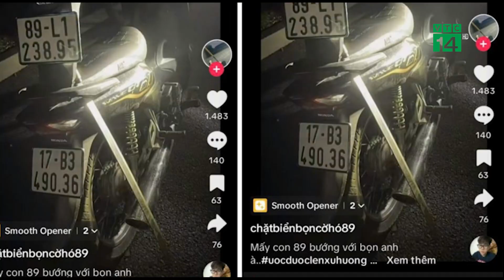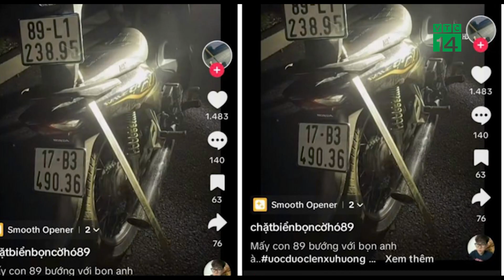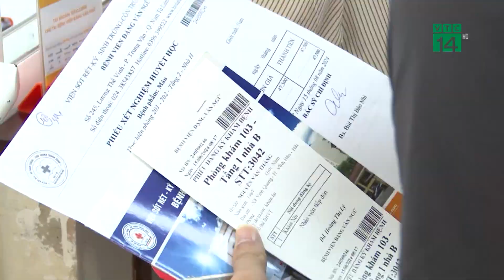Phê chuẩn bắt 11 đối tượng nhóm cướp “chặt biển 89” đăng tiktok | VTC14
VTC14 | Khoảng 23h00 ngày 25/7/2024, trong khi người 1 đàn ông đang điều khiển xe mô tô phía sau chở bạn trên đường đi làm về thì bị một nhóm thanh, thiếu niên đi xe mô tô, cầm theo nhiều hung khí, vỏ chai đuổi đánh. anh bị nhóm đối tượng trên dùng tuýp sắt vụt gãy xương cánh tay, khi anh bỏ chạy, nhóm đối tượng tiếp tục truy đuổi khiến anh lao xe vào nhà dân và ngã ra. Nhóm đối tượng tiếp cận, đánh và dùng kiếm chặt đứt đuôi xe kèm theo biển số xe mô tô của anh  và mang đi.